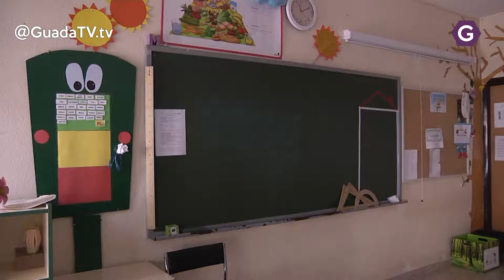10 centros reconocidos por la mejora de la educación y convivencia GuadaTV